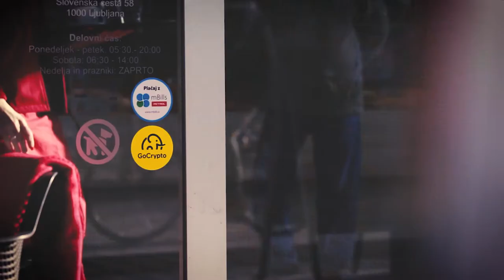From Bitcoin City to crypto country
The Eligma company, co-founded by BTC, is celebrating a new milestone: the 1000th GoCrypto location in Slovenia. 🙌

Fittingly, the location will be in our BTC City Ljubljana – the first Bitcoin City™ in the world. The retailers and service providers accepting payments with cryptocurrencies through GoCrypto are being joined by WOOP! KARTING, a multi-level indoor go-kart track, one of this year’s novelties of our centre.